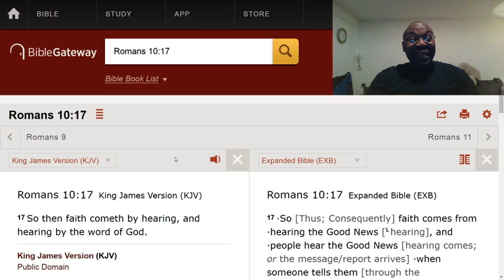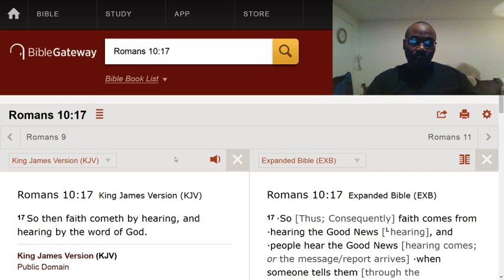The best way to build up your faith.